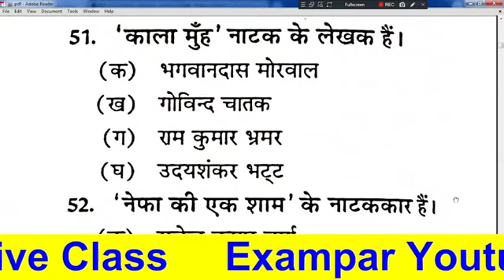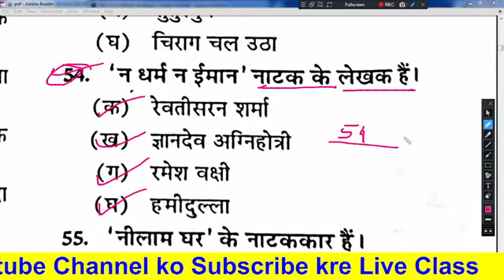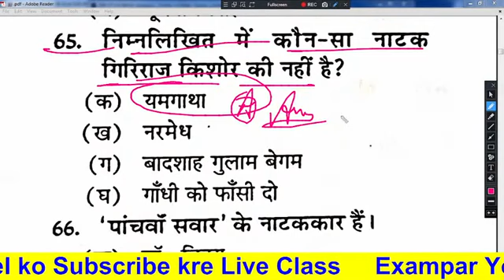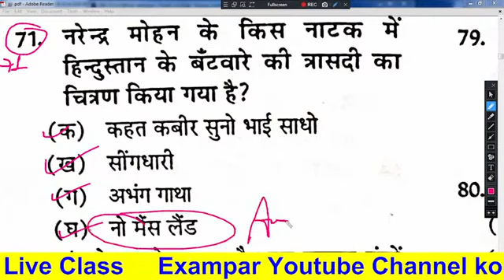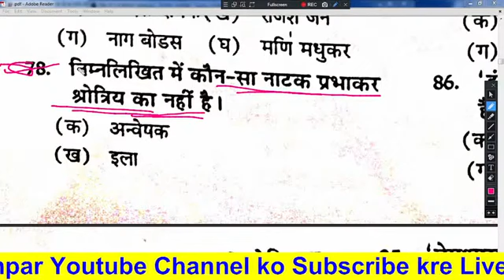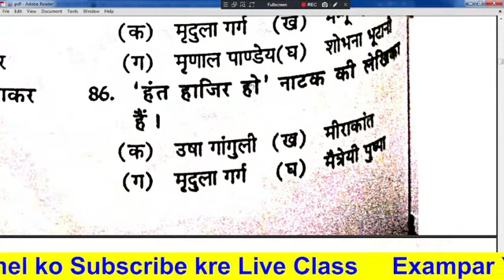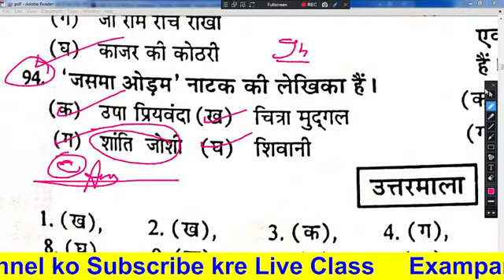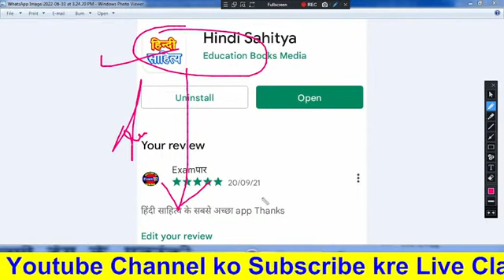TGT PGT#HINDI LIVE TEST हिंदी साहित्य HINDI SAHITYA hindisahityakaitihas 1st 2ndgrade#mptet varg1